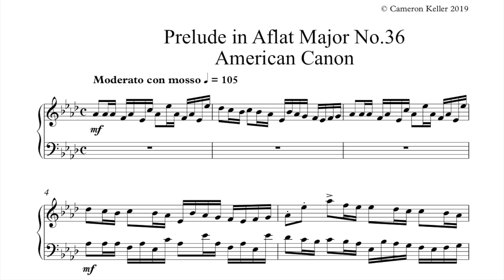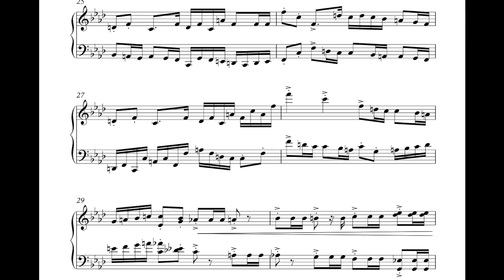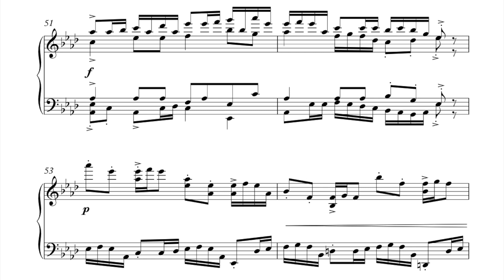PRELUDE in A♭MAJOR No.36 - American Canon (original piano composition)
I haven't posted a piece in awhile. Here is one! (copyright Cameron Keller 3/16/2019)